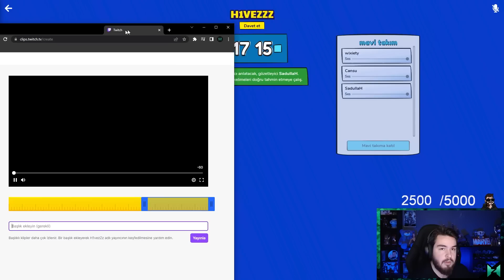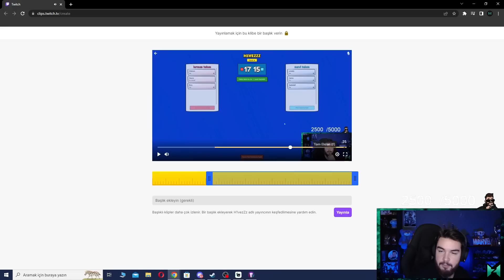TANKLA YOLCULUK! | Faul!